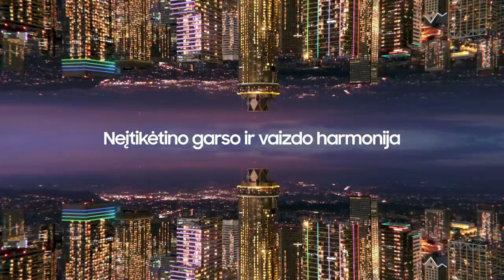M. Kiltinavičius: „Jaučiame pralaimėjimų svorį“